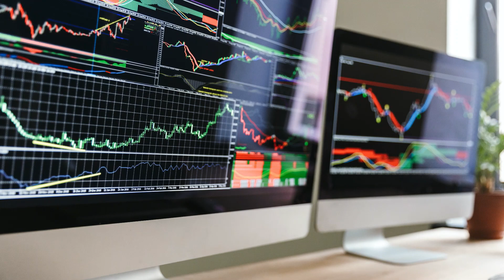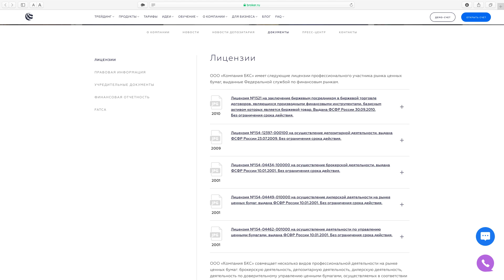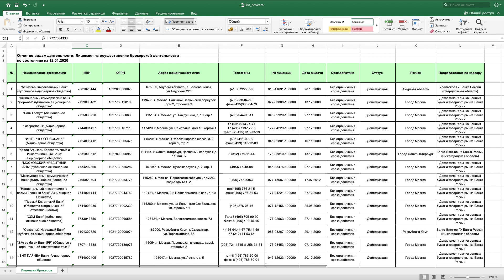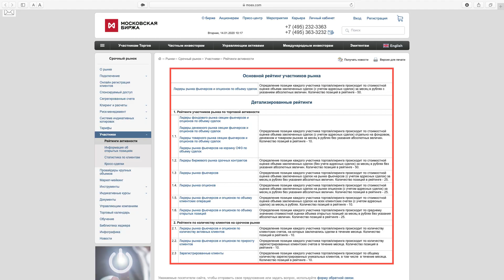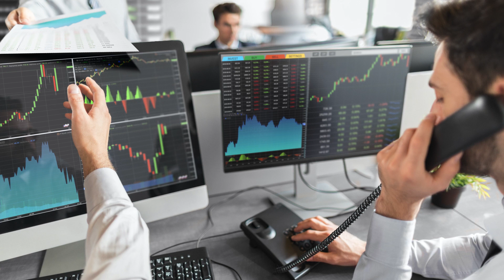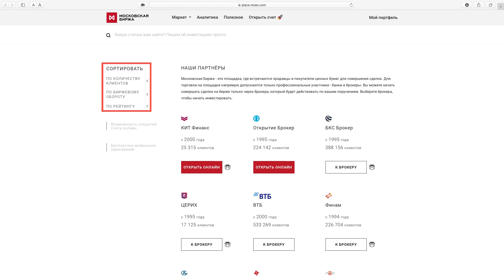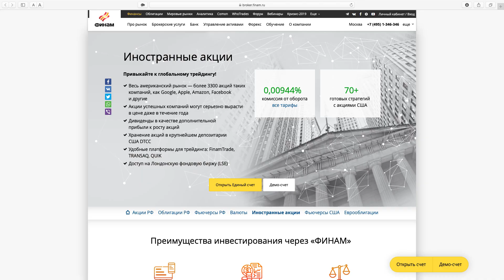Брокеры-мошенники! Пошаговый алгоритм выбора брокера